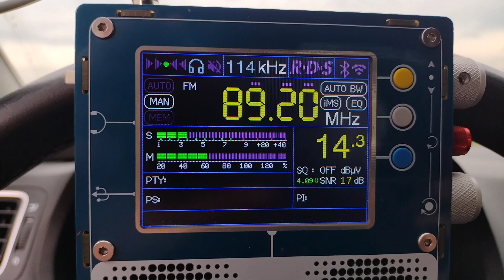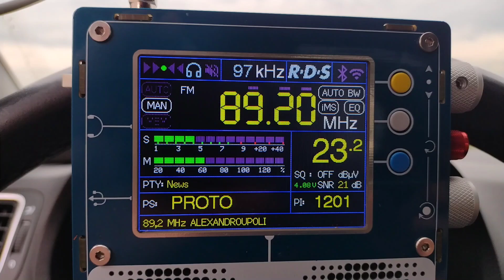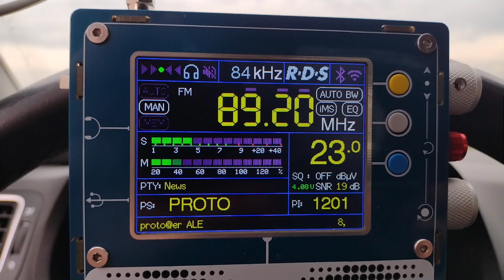ERA 1 Proto Programma 89.2 MHz Александруполис, Греция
27.05.23
TEF 6686 LNA
telescope antenna 1.2m